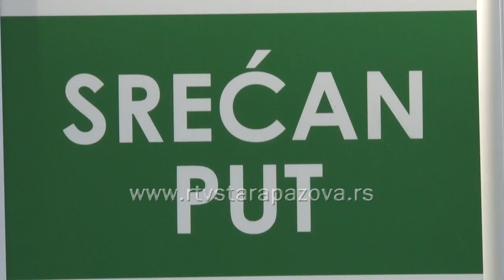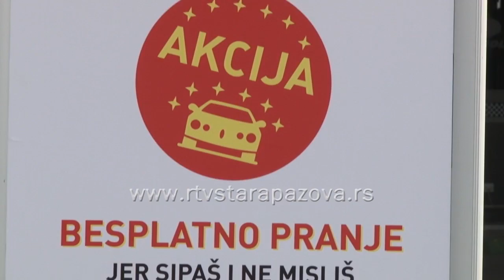15 godina Pionir petrola